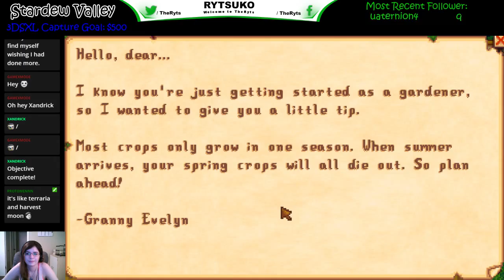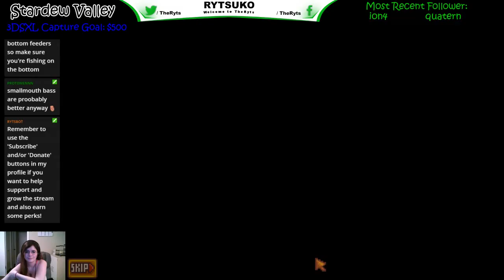Stardew Valley - 2016.03.15-06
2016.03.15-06 - My experiences within the wonderful world of Stardew Valley.  Hope you have a wonderful time with me and my community.